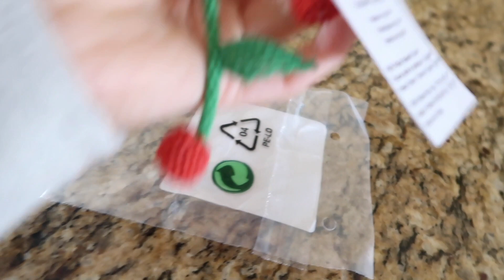skincare haul + food combining day one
ATTENTION COMPANIES
  “Youtube” in the subject line.

xo
kelani